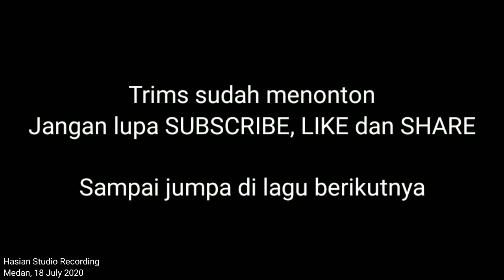LAGU NIAS POPULER | TAOLINI WAOMASI |cipt. Yusman Lase | Lirik di deskripsi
YUSMAN LASE.
Pencipta sekaligus penyanyi lagu ini sukses membuat masyarakat Nias terbuai dengan lagu ini. Sejak pertama di rilis sejak -/+ 8 tahun lalu, hingga kini masih sangat diminati oleh banyak penggemar.

Sekarang, Saya coba kembali menyanyikan ulang lagu ini dengan versi saya. Maaf kalau pengucapannya belum sempurna.

Di beberapa penggal suara 3 dalam lagu ini dinyanyikan oleh FRENGKY ZEGA.
Yaaa. Dia yang sekarang sedang berjuang di ibu kota, meraih cita- cita dan harapannya dan membawa nama baik NIAS.

Sukses selalu untuk MUSISI- MUSISI NIAS.
Salam berkarya.

Salam. Suryanto Siregar

Saya menggunakan Instagram sebagai @suryanto_siregar. Instal aplikasinya untuk mengikuti foto dan video saya.

TAOLINI WAOMASI

Ufaehagö khöu nösi dödögu
Si’oroi dödögu akhigu
Khöu wa’omasigu silö uwuwu
Heso zimöi mama’udu…

U’ila nösi dödöu akhigu
Si’oroi dödömö ba khögu
Meno ötutunö nösi dödöu khögu
Tödöda ta’orudu…

Reff :
Data’olini wa’omasida sino tahalö
Angetula dödö, salua ma’ökhö
Enaö lö niha bö’ö sedöna
Möi mamambambö
Fa’omasida si no irai tafaehagö